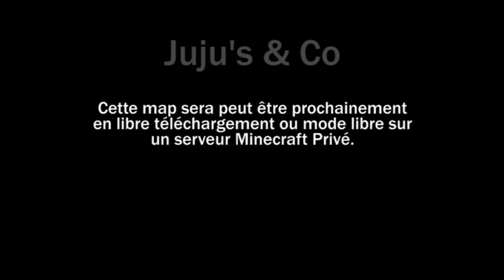Trailer - Minecraft - Map Boobs Land